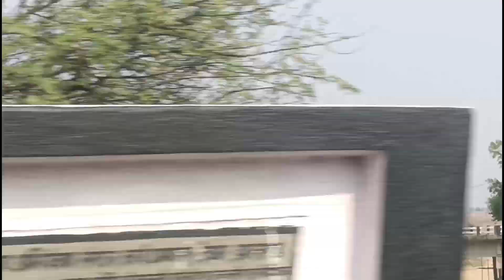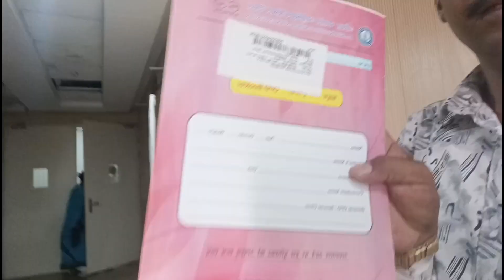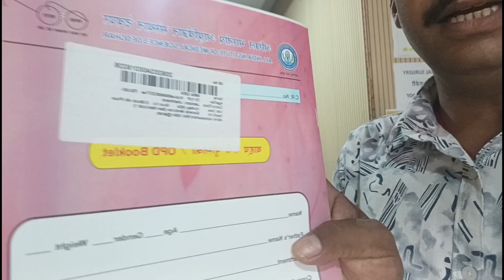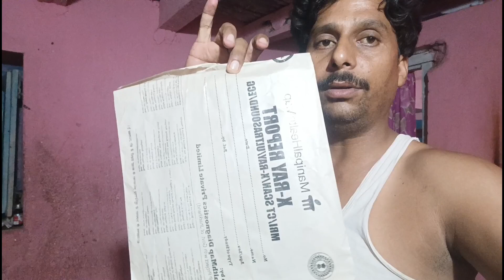आज माँ को एम्स हॉस्पिटल क्यों लाना पड़ा || AIMS deoghar